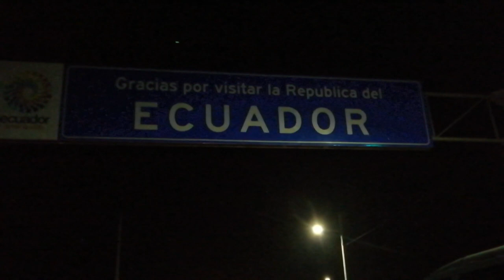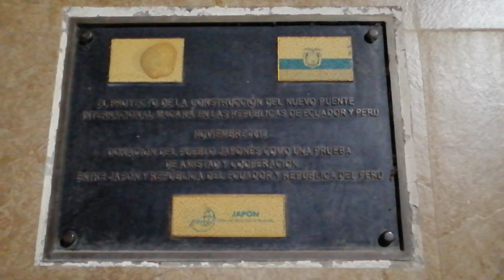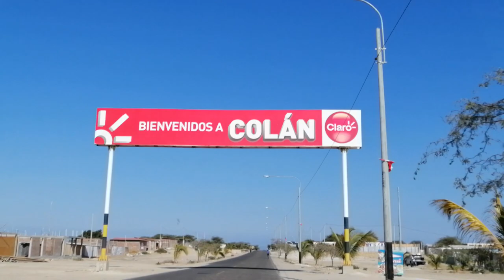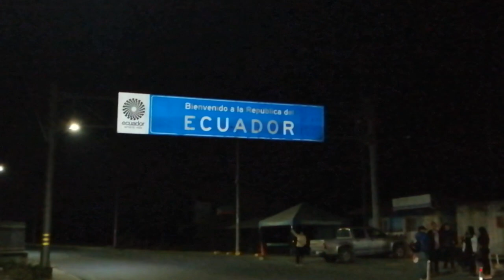Iglesia SAN LUCAS, la más antigua de Latino américa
En esta ocasión una aventura internacional, espero sea de su agrado, mi gratitud a la familia Tito Gonzalez, por su apoyo, ha sido un viaje inolvidable.